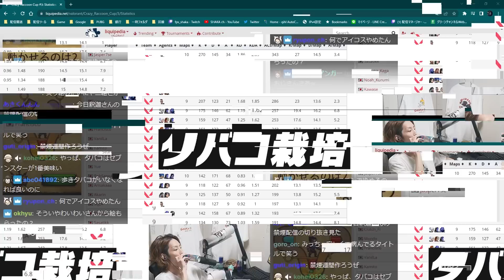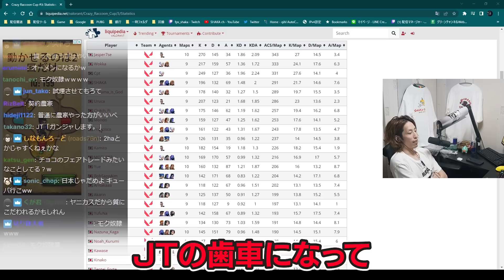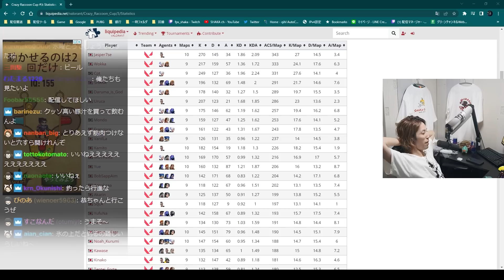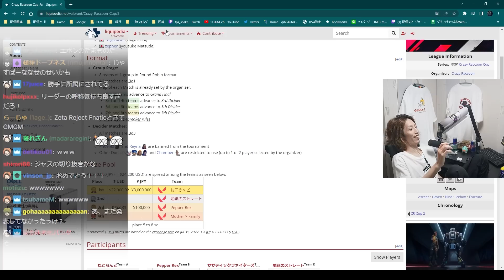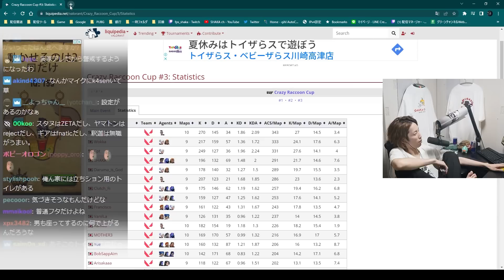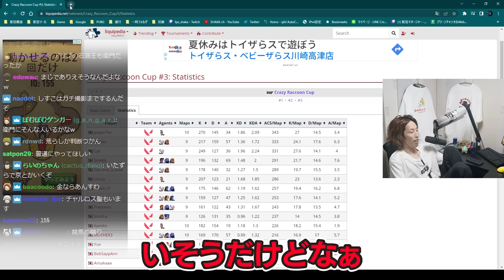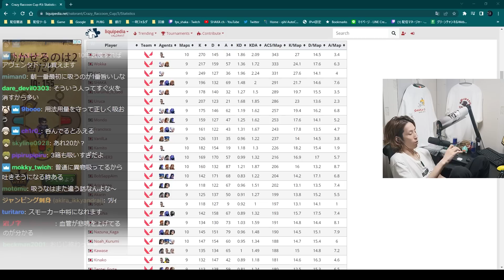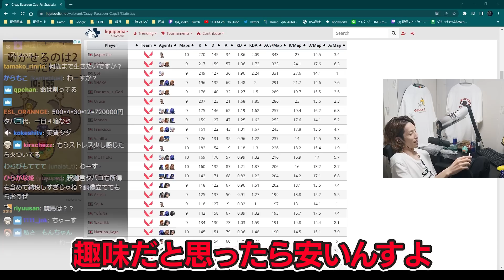チームへの加入について釈迦が語る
8/4配信クリップ『ちょり』